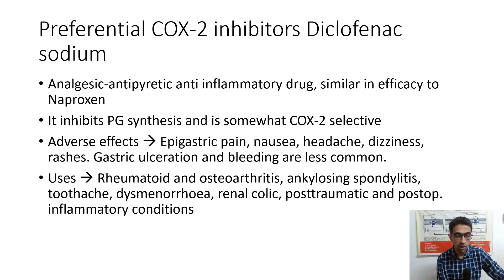Preferential cox 2 inhibitors Diclofenac sodium nsaid nsaids